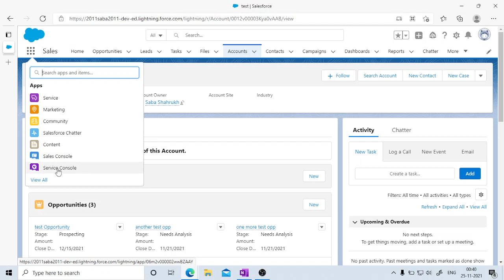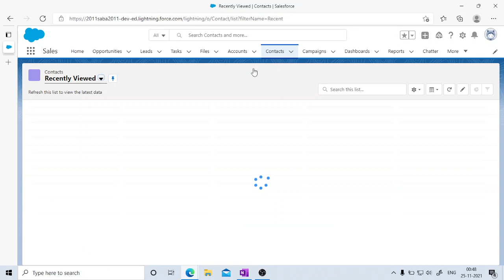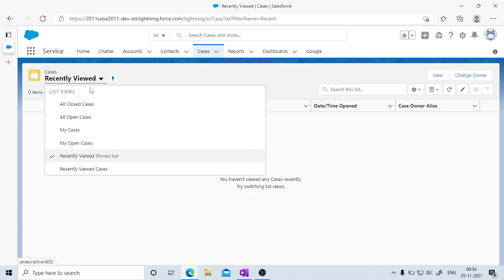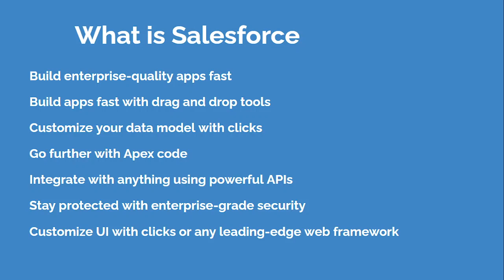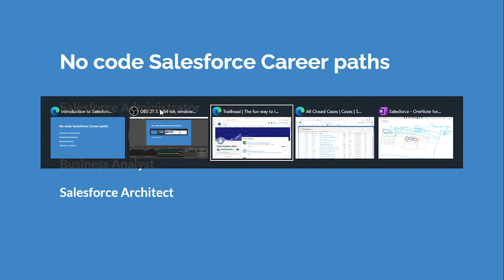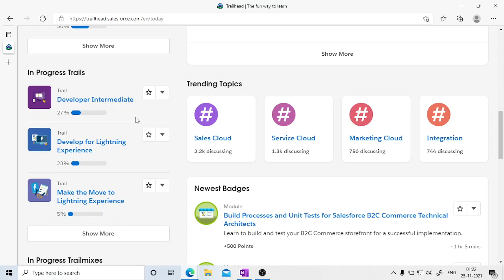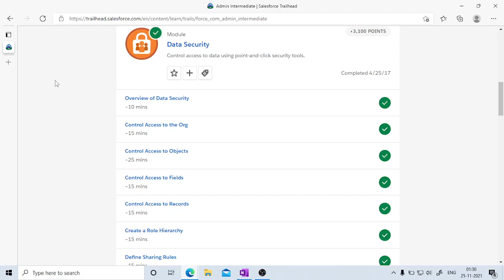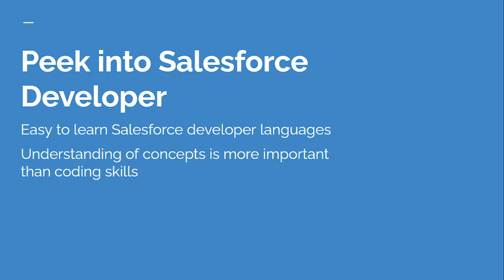How to get started with Salesforce rewarding career in IT without any coding background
If you are looking to start in IT Industry..
If you are from non technical background..
If you don't know coding at all..